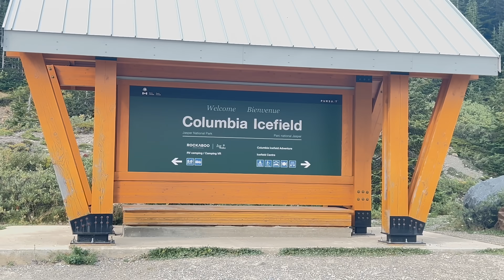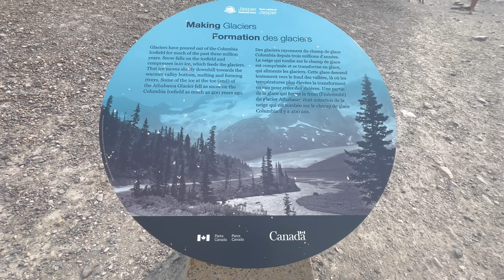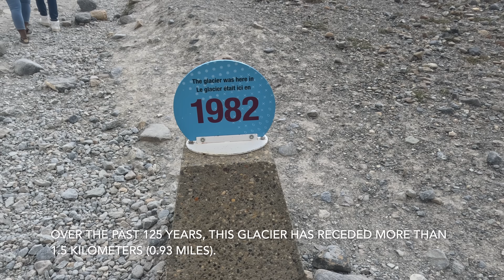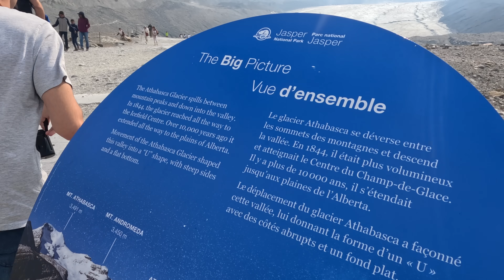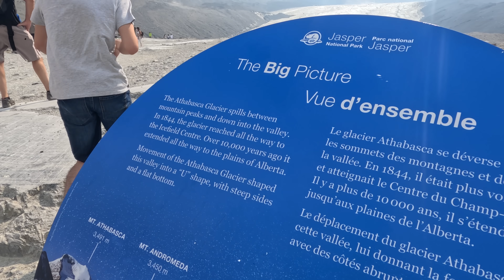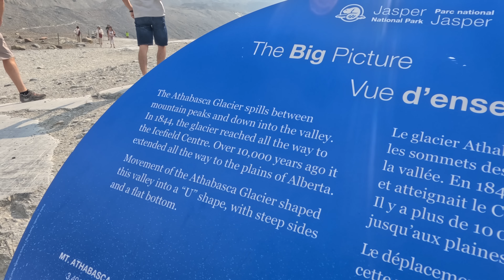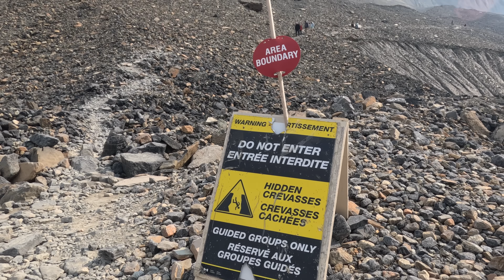Athabasca Glacier: Discover The Hidden Wonders Of Athabasca Glacier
Jasper National Park Alberta Canada Sept. 26, 2023
The Athabasca Glacier is located in the Canadian Rockies within the province of Alberta, Canada. It is one of the six major "toes" of the Columbia Icefield, which is the largest icefield in the Canadian Rockies. The glacier is situated in Jasper National Park, part of the Canadian Rocky Mountain Parks UNESCO World Heritage Site.